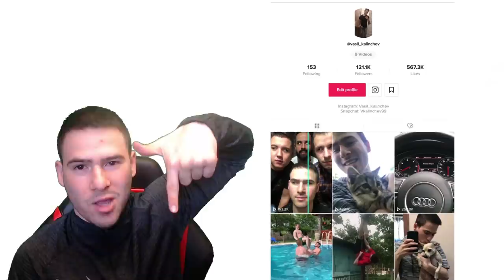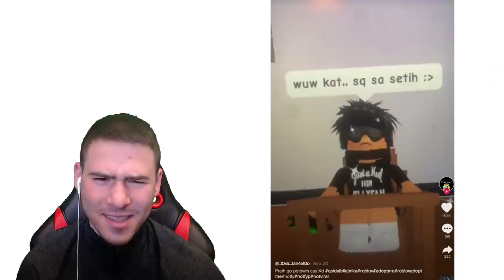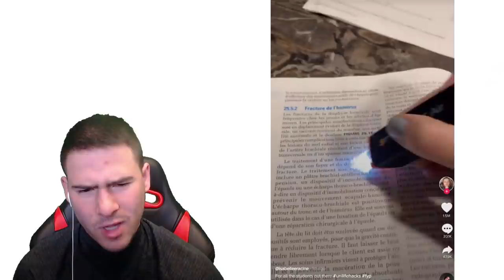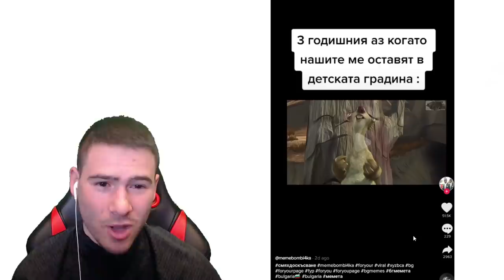НАЙ-ДОБРИТЕ УРОЦИ В TIK TOK!